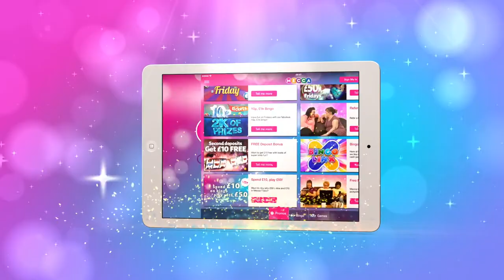Mecca Bingo for iOS - iPad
Input
As part of the launch of the new Mecca Bingo Apps for iOS we were commissioned to produce videos that highlight the features and benefits of the apps. Separate videos for iPad and iPhone were required as each app boasts different looks and features.
Output
3 versions of each video were produced; the first used a combination of dynamic animations, sound effects and voiceover and was to be released over social media and other online platforms. The second version was developed for use in the Mecca Bingo clubs, where audio cannot be used. The final versions of each video were to be published on the iOS App Store. Due to Apples restrictions, simplified versions using basic visuals, voiceover and soundtrack were required.